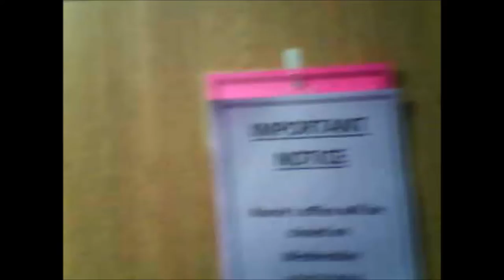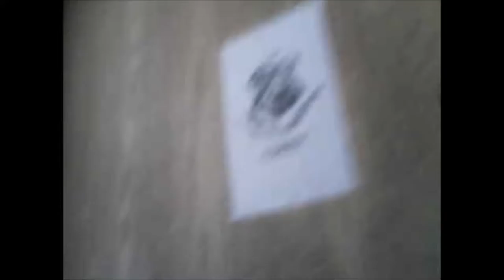Field Trip : Lincoln College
10/22/14